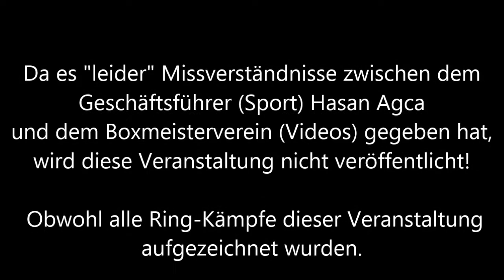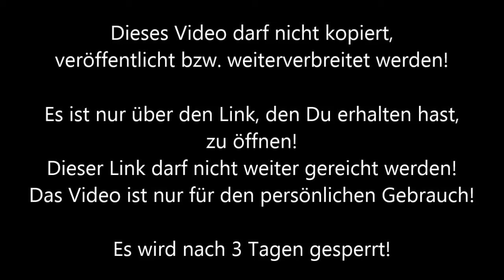Essen-Dellwig * Ringen `* Z. Visajtaev TV Dellwig vs. K. Benmansour RG Annen/Heros Dortmund II